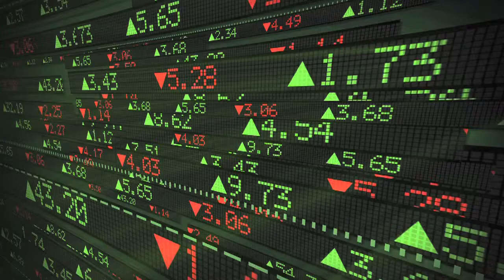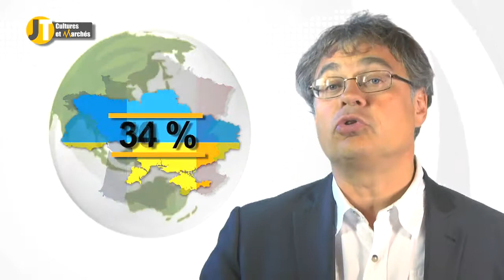Un rebond à venir pour le blé ?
Au sommaire : focus sur la nouvelle usine française de biocarburant à partir d'huile de palme, les semis de maïs qui avancent dans l'hémisphère Nord et un point sur le cours du blé.